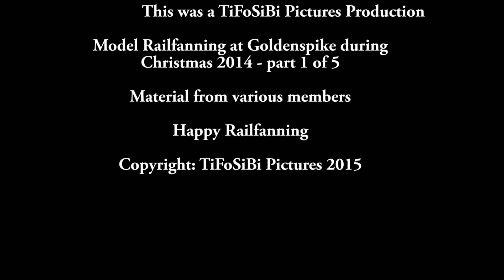Model Railfanning at GoldenSpike during Christmas 2014 part 1 of 5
This is first of 5 videos in totsl with various trains at various locations at Goldenspike - you will see some new scenes with I haven't shown before.

Happy Ralfanning